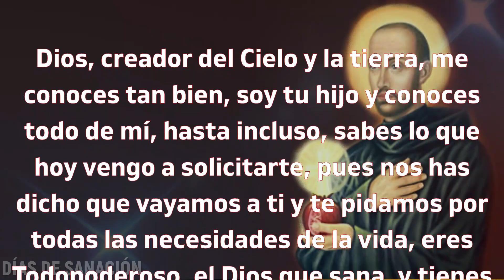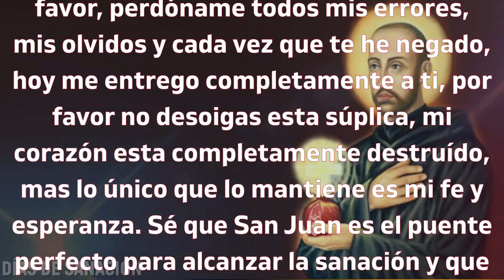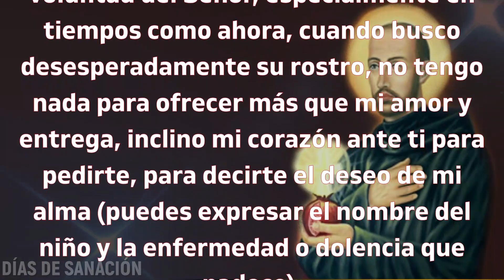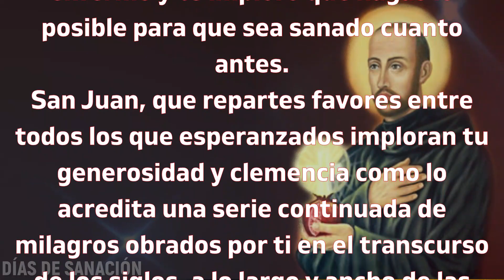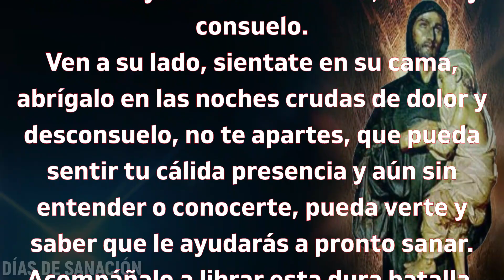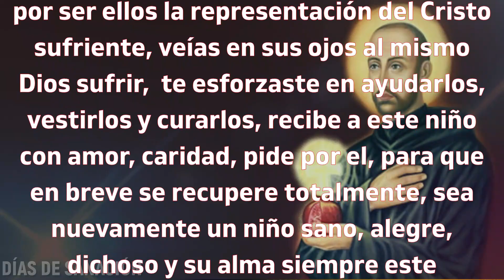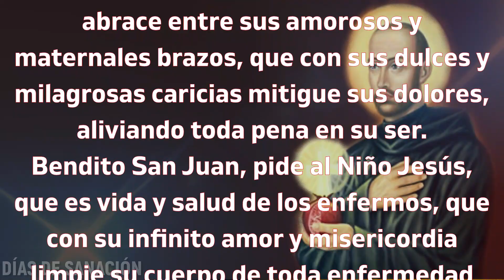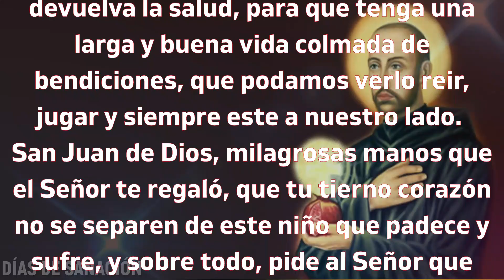🙏Oración a San Juan de Dios por la Salud de un Niño Enfermo💖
Elevemos esta Oración a nuestro Patrono de los enfermos San Juan de Dios por la Salud de un Niño Enfermo, para que en breve sea escuchada nuestra plegaria en el reino del Señor que desde las Alturas nos contempla con ojos de misericordia, visite, sane, y recupere totalmente a su pequeño siervo que tanto lo necesita.

🙏Por caridad puedes compartir esta oración en forma de Unión, te daré las Gracias infinitas, y porque en unos instantes muchas personas estarán orando por ti también, hazlo con Fe, confío en ti, Dios te ama💖

DÍAS DE SANACIÓN-ORACIONES

Si esta MILAGROSA PLEGARIA te ha ayudado, por favor Regálame un ME GUSTA y compártela con aquellas personas necesitadas de un MILAGRO.